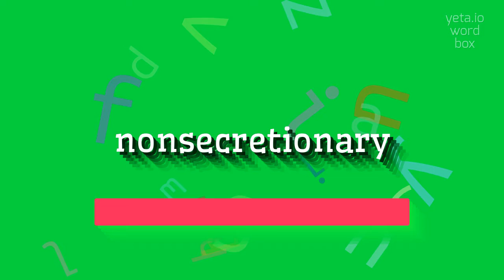How to say "nonsecretionary"! (High Quality Voices)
Watch in this video how to say and pronounce "nonsecretionary"!